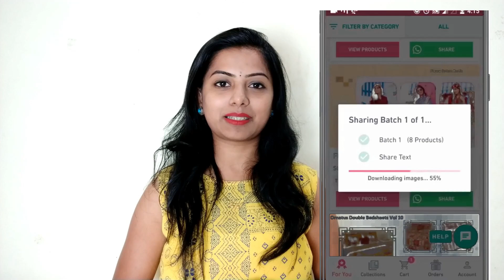ನವರಾತ್ರಿ ಪೂಜಾ ನನ್ನ ಹೊಸ ಸೀರೆ My new saree Navaratri Puja Shabudana Vada Recipe kannada vlogs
ನಿಮ್ಮ ಸ್ಕಿನ್ ಚೆನ್ನಾಗಿರಲು ಈ ಪ್ರಾಡಕ್ಟ್ಸ್ ಬಳಸಿ ನೋಡಿ :
Good Vibes Toner - Rose Glow (120 ml)

Good Vibes Argan Facial Oil with Gold Leaves (10 ml)

Stay Quirky Liquid Lipstick, Pink - Color Goals 5 (4.5 ml)

Good Vibes Deep Moisturizing Body Lotion - Shea Butter (200 ml)

Stay Quirky Gel Makeup Remover - Take It Off Me (100 ml)